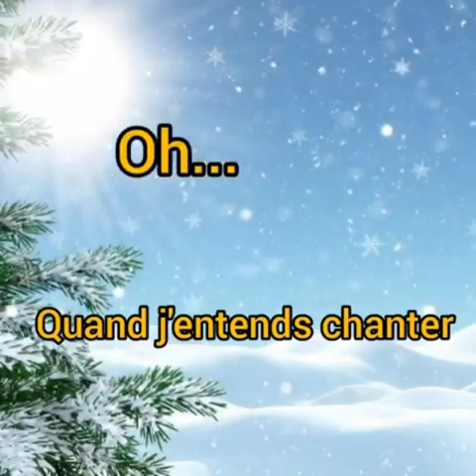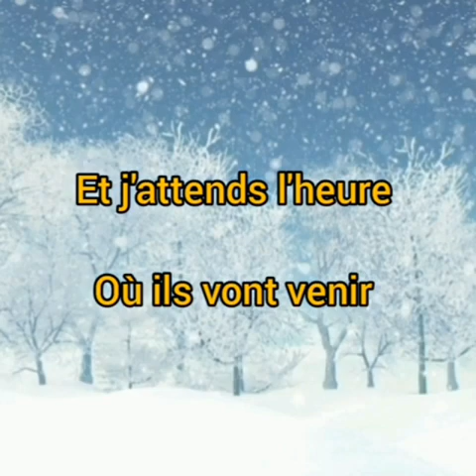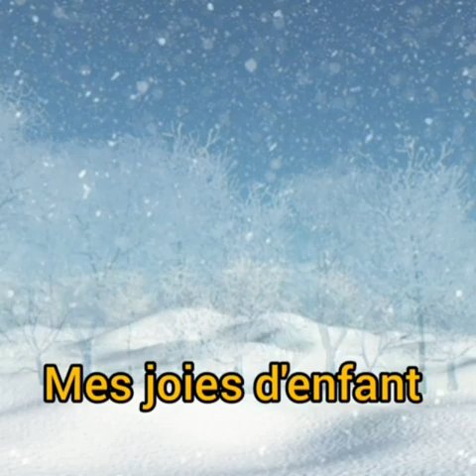Christophe Noël blanc 1983 (inclu les paroles) (montage vidéos/photos).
Christophe Noël blanc 1983. (inclu les paroles de la chanson).
Une très belle chanson de Noël, par Christophe, extrait de l'album " Clichés d'amour ", sorti en 1983.
Les images animées sont extraites de "Merry Christmas (Le père Noël qui galère avec son traîneau) : La vidéo 👇